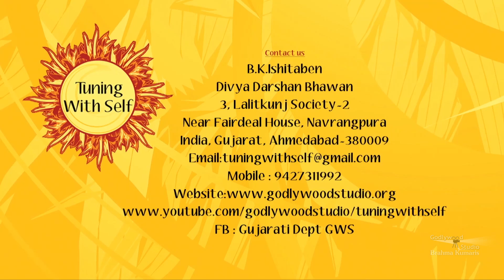Tuning With Self | Ep 7 | BK Ishita Ben, Senior Rajyoga Teacher, Ahmedabad | Brahmakumaris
Synopsis: In this fast life for reenergizing, Let's talk our mind and create the solution of every thought generated the problem, and work with own wisdom. which will increase our work efficiency.

Language: Gujarati

Anchor: Tapaswini Gajjar
Speaker:B.K.Ishita Ben , Senior Rajyoga Teacher , Ahmedabad

Telecast on:Peace Of Mind, Om Shanti Channel

Organizer: Brahmakumaris